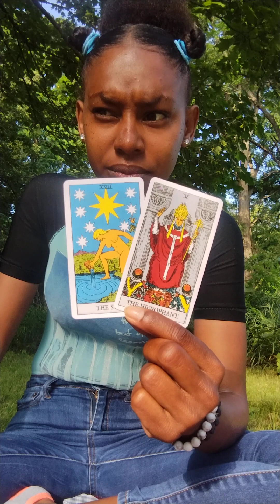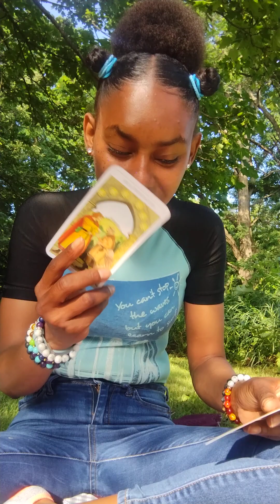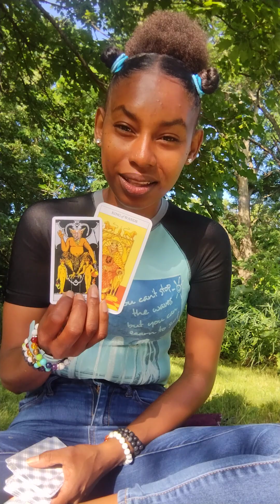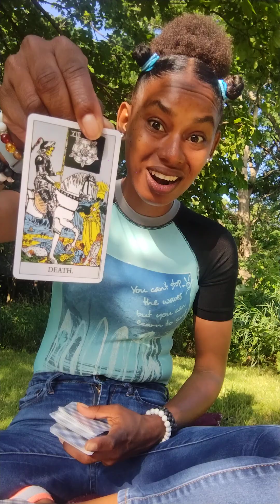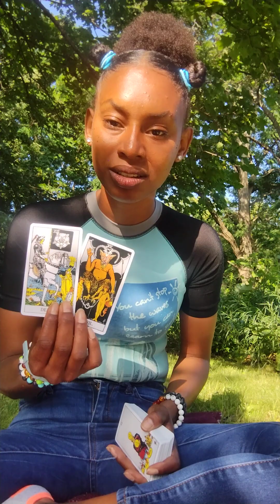𝙲𝙰𝙿𝚁𝙸𝙲𝙾𝚁𝙽 ♑ • 𝙱𝚒*** 𝚋𝚎𝚝𝚝𝚎𝚛 𝚑𝚊𝚟𝚎 𝚖𝚢 𝚖𝚘𝚗𝚎𝚢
Channel Messages for Capricorn ♑ Placements in Sun ☀️ Moon🌙 Rising⬆️ and Venus ♀️